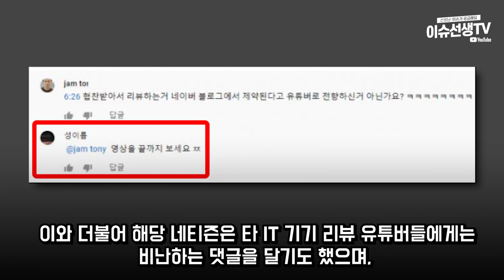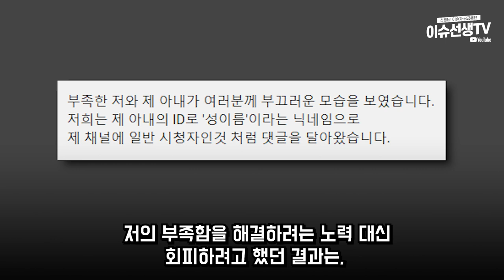유튜버 테크몽 결국...